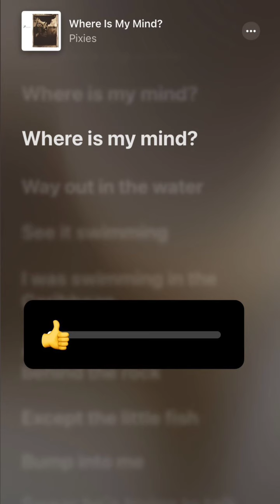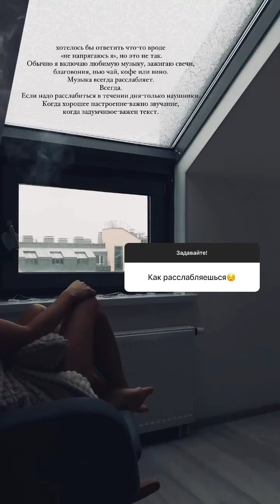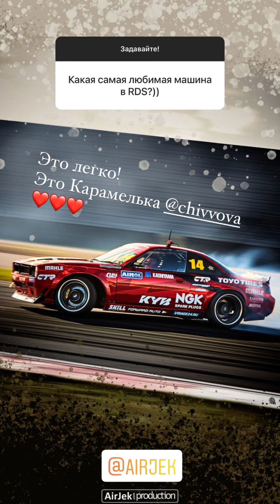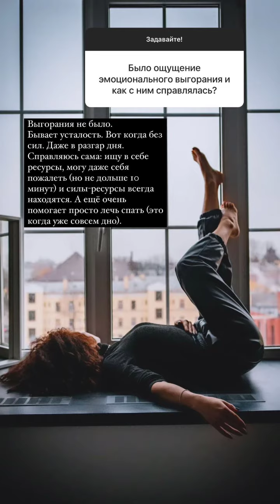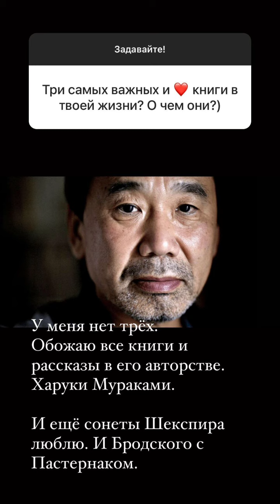Ответы на вопросы. Алиша Дюймовская (Instagram stories от 14.03.21)